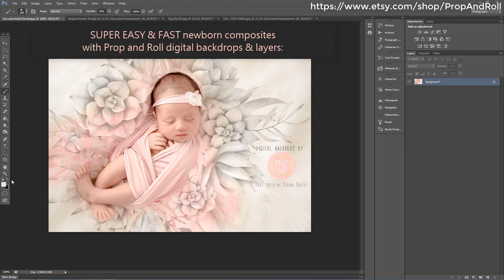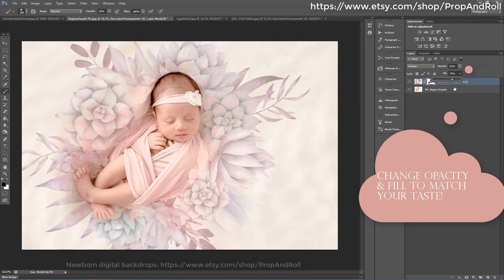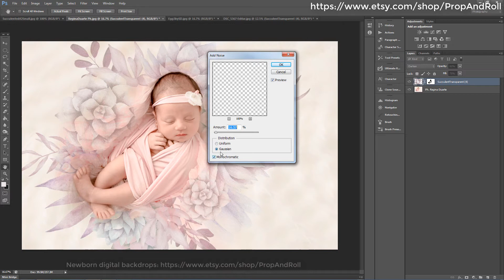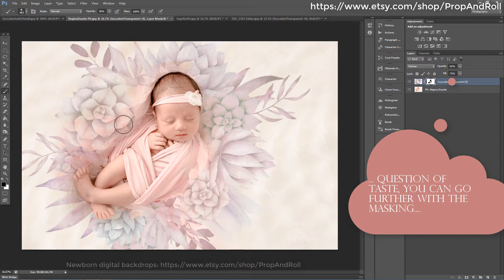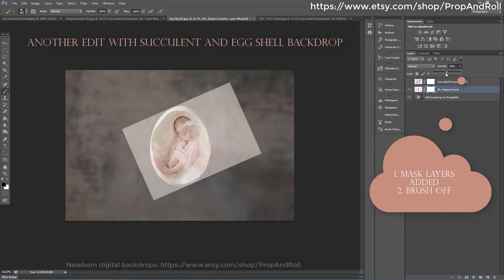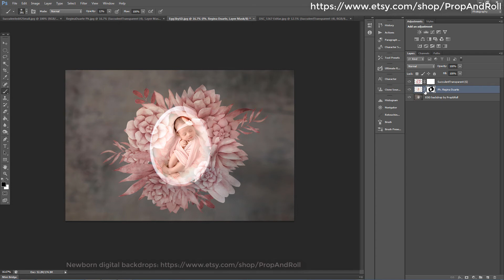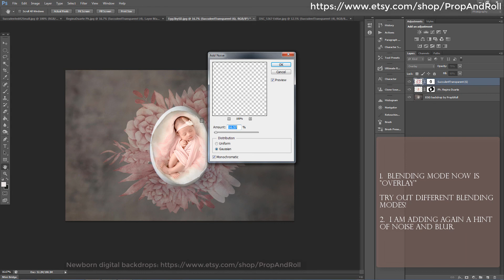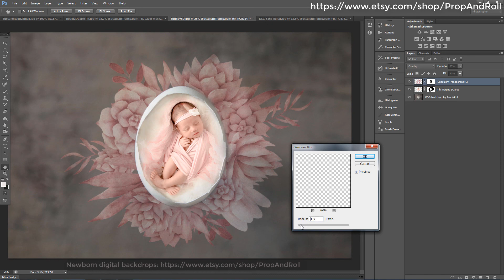Super Easy edit Newborn Digital backdrops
Digital backdrops - photography backgrounds
Set of Cactus and succulent layers:
EGG SHELL backdrops: